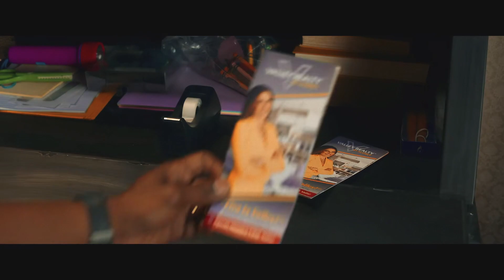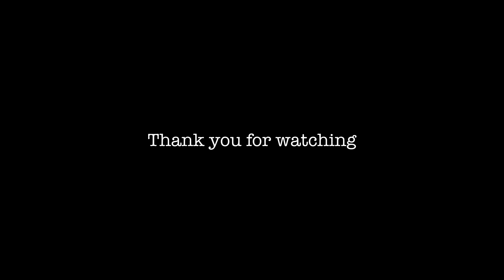Day Shift - Review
The most decapitations you'll see in a movie this year. A vampire real estate agent corrupts the San Fernando Valley and Jamie Foxx is a cowboy who plays by his own rules. A lot of bad jokes follow.

Directed by J.J Perry, starring Jamie Foxx, Dave Franco and Snoop Dogg. Currently available on Netflix.

0:00 Intro
7:27 Spoilers
12:29 Review Score